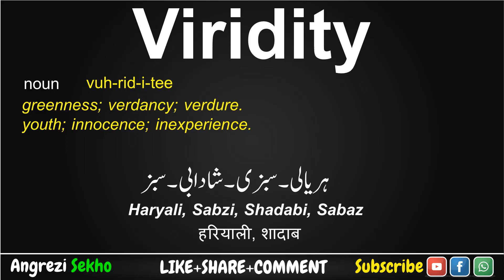Virdity Meaning in Urdu, How to Say Virdity in English, Virdity Meaning in Hindi